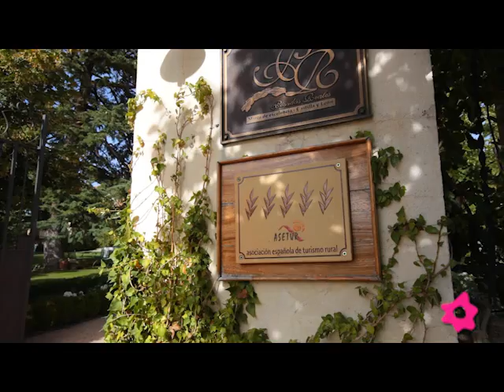Caserio Lobones 02